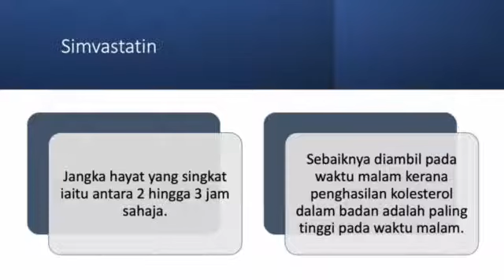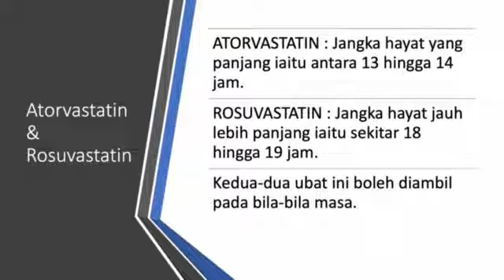Cara pengambilan ubat kolesterol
Kolesterol adalah sejenis lemak yang terdapat di dalam badan kita yang penting untuk perkembangan sel yang sihat. Kebanyakan orang mendapat sekitar 20% daripada kolesterol mereka dari diet mereka dan membuat kira-kira 80% daripadanya di dalam hati.

🌻Inginkan info yang lebih lanjut⁉️ 🌻

📌Jom dapatkan nasihat/ konsultasi rawatan, diet & supplement dari ahli Farmasi kami di mana-mana cawangan Kaisar Farmasi berdekatan anda SECARA PERCUMA‼️